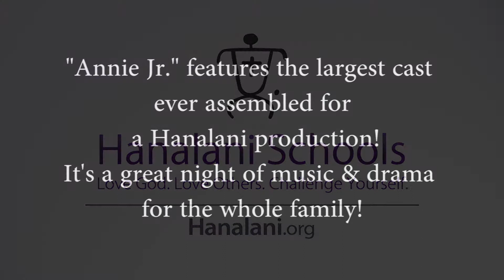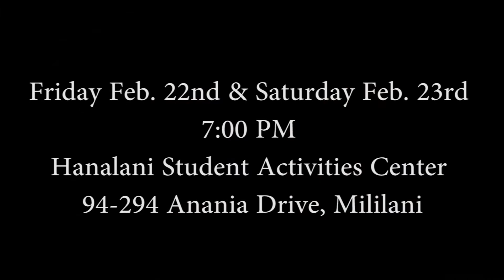"Annie Jr." Sneak Peek- Hanalani Upper School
"Tomorrow, tomorrow, I love ya, tomorrow. You're only a day away." These familiar lyrics are showcased in the beloved musical, Annie. If you're tired, overwhelmed, or just simply facing "a hard knock life," come to Hanalani Upper School's production of the Broadway hit "Annie Jr." for a night of fun on "easy street."

This 1-hour production is designed to be enjoyable for the whole family. Children as young as K5 will enjoy it, so we hope you'll bring the whole ohana!